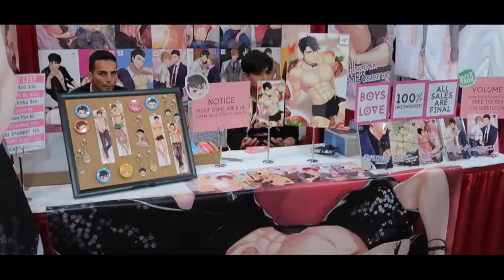Adults Only (ALA) | January | MarbleFlesh Vlog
I appreciate that you guys waited for this late upload! I didn't expect to upload this so late when I had the video ready to go for you guys. I wish there was more to share but as you know, juggling this busy life I wasn't able to be there longer or go any other more days of the convention *sad face*

♫♫♫  Music ♫♫♫
Bright Side by Evan Schaeffer